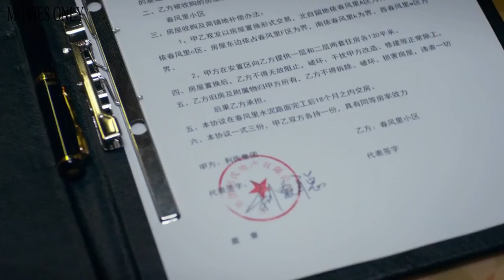Cook Up a Storm Film Explained in English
Cook Up a Storm (2017) Film Explained in English

Credits:
Images and footage Source: Netflix
Director: Raymond Yip
Produced by: Emperor Motion Pictures , Mani Fok
Writer: Manfred Wong